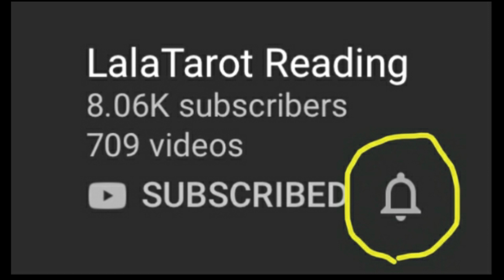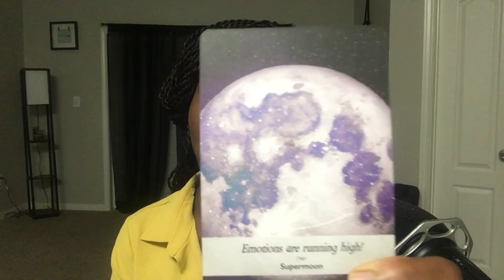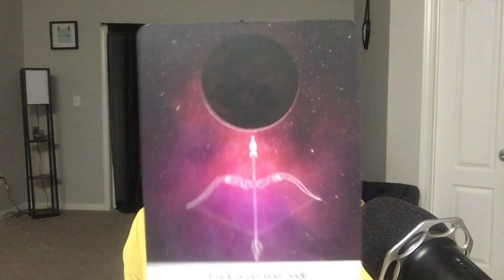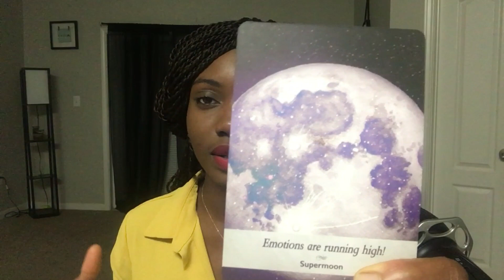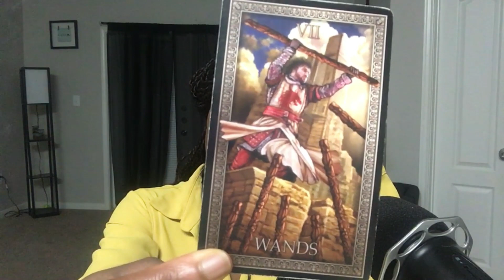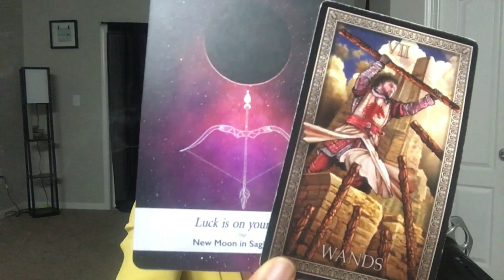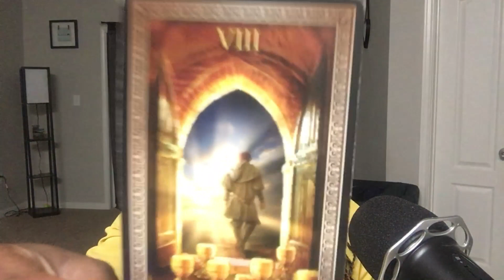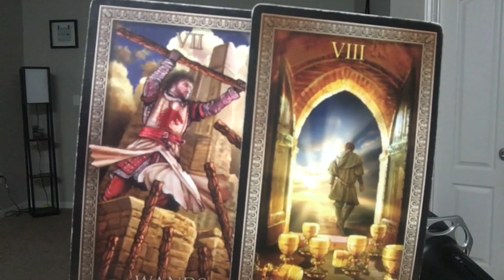BELIER: "ADIEU" MAI 2020